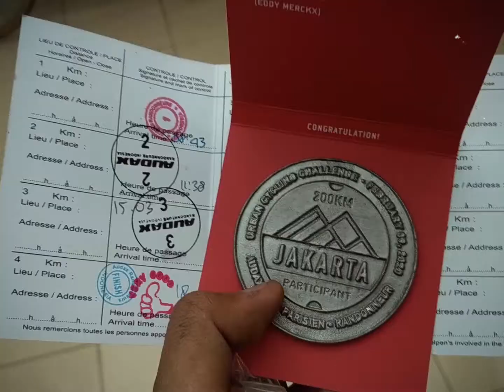Pertama Kali Ikut Audax 200km | Jakarta Urban Cycling Challenge 2020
Hari Minggu yang penuh dengan pepet-pepetan dengan motor, kena polisi tidur, dan nyelap-nyelip macet dalam perhelatan Jakarta Urban Cycling Challenge 2020nya @audaxrandonesia . Jarak 200km dengan cut-off time 13,5 jam🕺⚡🚲

Shot on Google Pixel 2